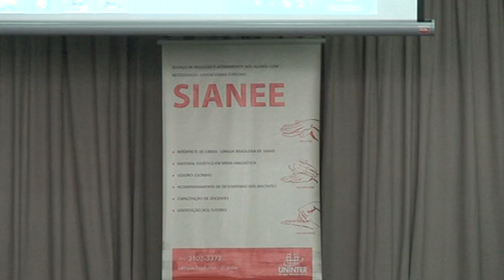CE Alcindo Fanaya M2U02984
DIA INTERNACIONAL DAS PcD(s), UNINTER, UNILEHU, CE Alc. Fanaya, MPT, ADFP, LIONS, SIANEE, APADEVI/GVA, UNICENTRO, Inst. Guer.  Arte-Reabilitação, AFAG, GEDR, FPcD CBA, CVI, 1ª. Igreja Batista de CBA,
FORUM DE DIREITOS DA PcD DA GRANDE CURITIBA, SIANEE e CVIRM-CURITIBA.